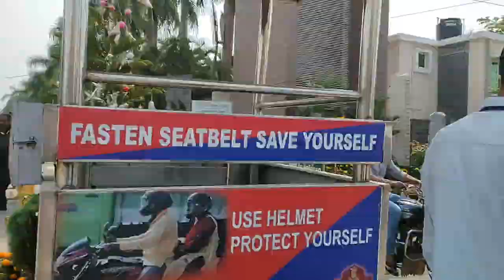BHAIRAHAWA TO BHUBANESWAR (PART-2)!!!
This video describes the journey from the NEP-IND border to my university (Bhubaneswar).